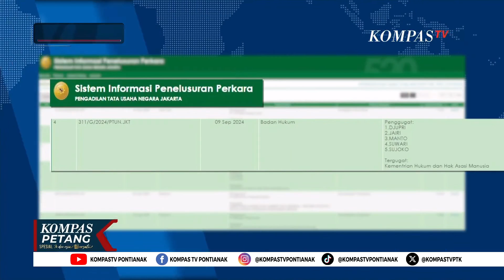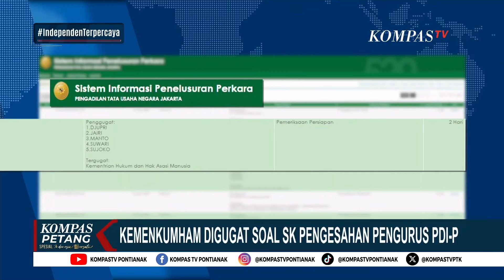SK Pengesahan Perpanjangan Pengurus PDIP Digugat oleh Orang Ngaku Kader ke PTUN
KOMPAS.TV - SK Pengesahan Perpanjangan Pengurus PDIP Digugat oleh Orang Ngaku Kader ke PTUN

Kompas TV
Independen | Terpercaya